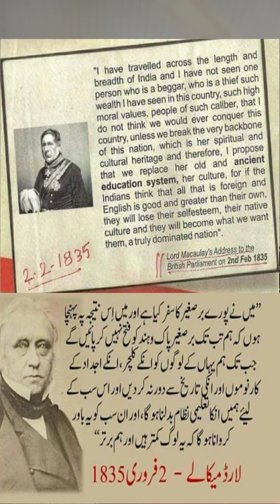Cannoli restaurant Islamabad owner insult his manager | shameful | boycott cafe | discourage uzma